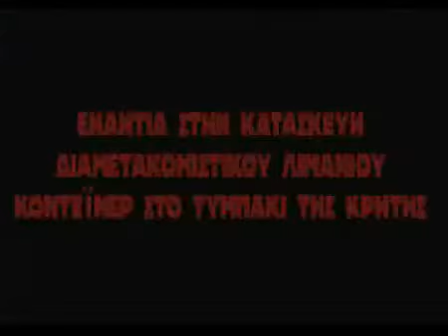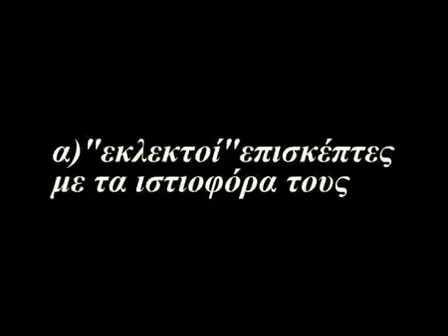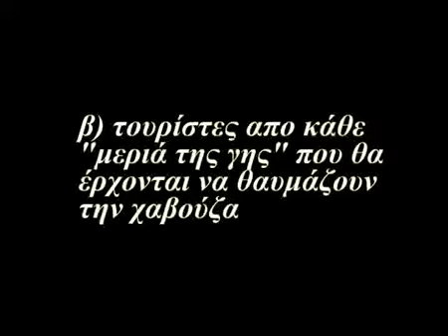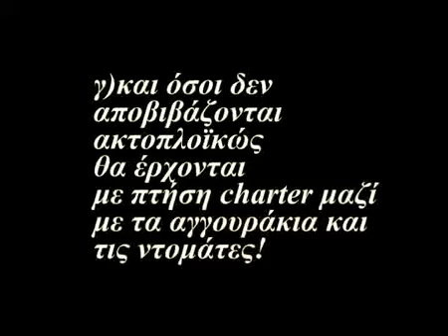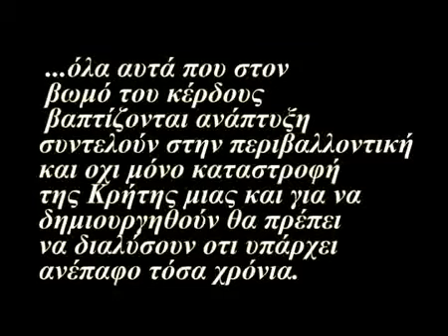anarchists against the port - mini video volume 2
Βίντεο μικρου μηκους εναντια στην κατασκευή διαμετακομιστικού σταθμού εμπορευματοκιβωτίων στο Τυμπακι Ηρακλείου Κρήτης